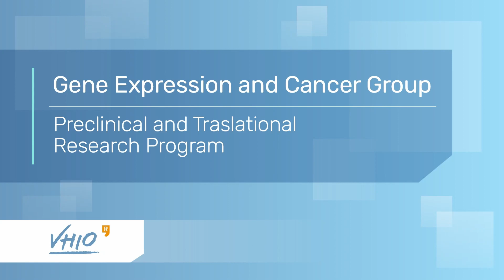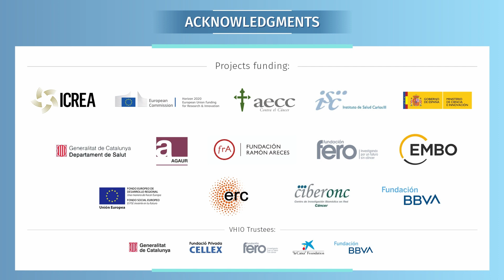Gene Expression and Cancer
This Group studies primary brain tumors and brain metastasis; some of the most aggressive of all cancers. Both glioblastoma and brain metastasis are dismal diseases with limited therapeutic options. Advancing progress in this field towards improving outcomes for these patients is therefore critical.